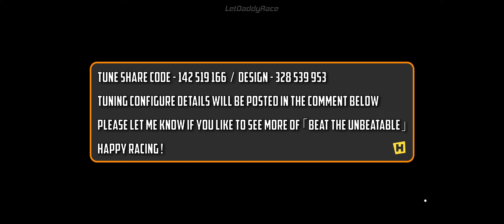Forza Horizon 5–Unbeatable AI Broken? BEATtheUnbeatableAGAIN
Forza Horizon 5 – Is the Unbeatable AI Cheating?  You Can Beat Unbeatable If You Implement Good Racing Line, Brake Early for Faster Coner Exit. So, Let’s Beat the Unbeatable AGAIN!!! This Round: TUNED VS UNBEATABLE.
--- VIDEO CHAPTERS ---
00:00 – I Suck At Driving Moment
00:12 – Intro
00:20 – Reservorio Sprint
03:19 – Dunas Blancas Sprint
06:34 – Arch Of Mulege Circuit
10:10 – Tune and Design
10:25 – Outro

PLEASE Drop a LIKE if you enjoyed the video or learn something new, if you are brand new and looking to find your way back, double-check and make sure you are SUBSCRIBED.

「Gameplay Tips & Guides」
「Car Tuning and Reviews」
「Money Making Strategies」
「Weekly Playlist Guides」
「Campaign Walkthrough」

Let’s enjoy the Horizon Festival together and have fun in Mexico.
Forza Horizon 5 is a World-Leading racing game developed by Playground Games and published by Xbox Game Studios. It is the fifth Forza Horizon title and the twelfth main installment in the Forza series.

Forza Horizon 5 is set in an open-world environment based in Mexico. The game has the largest map in the entire Forza Horizon series, being 50% larger than Forza Horizon 4, as the most diverse Forza Horizon maps ever built.

The map in Forza Horizon 5 contains areas like an active caldera volcano, jungles and beaches, ancient Mayan temples, and cities such as Guanajuato. Players can explore the open world freely, though they can also compete in multiplayer races and complete the campaign mode. Both the cars featured in the game and the player character can be extensively customized.